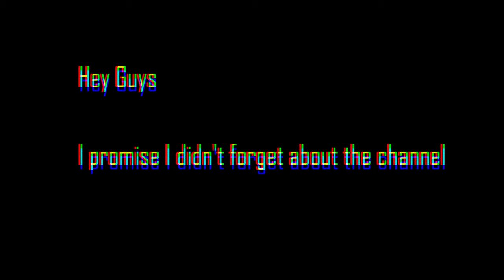FURTHER update! (back soon!)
My effing shower doesn't work :(

Oh, and my camera broke during the move-- getting it replaced! Next video will be up sometime next week! :)